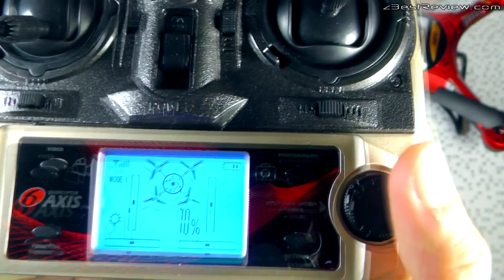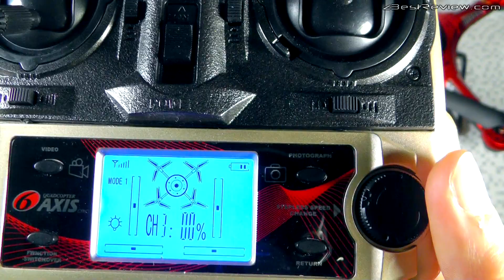✔ JJRC H8D дешевый FPV квадрокоптер + Экшн на 5:30! Unboxing. Banggood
✔ Новинка - Квадрокоптер JJRC H8D - Теперь с FPV, Headless и возвратом домой!
▼ Нажмите "ЕЩЕ" что бы открыть полное описание к видео! ▼ Крутой Экшн на 5:30 ))